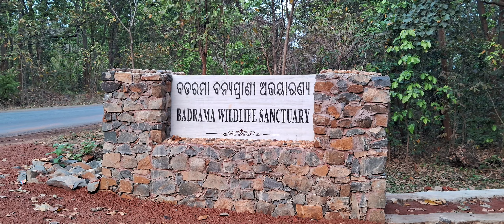DAY 01! SAMBALPUR TRIP! BADRAMA WILD LIFE CENTURY! NORT WEST ODISHA RIDE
Bordered between the Wardha River and the Penganga Rivers, lies the Ushakothi (Badrama) Wildlife Sanctuary—another hidden treasure of Odisha. The small town of Ushakothi that lies in close proximity has given its name to this sanctuary. The Hirakud Dam lies on the western part of the sanctuary and is another place that should be made a beeline for. The sanctuary is located roughly 40 kilometres from Sambalpur, spread over an area of more than 300 square kilometers, this was earmarked as a sanctuary in 1962. The dense deciduous forest of the area comprises trees like Neem, Acacia Sandalwood, Arjun, Sal and Casuarinas. Apart from the Asian elephants which happens to be the prized inhabitant, the sanctuary is home to panthers, tigers, spotted deer, wild boar, snakes and hyenas.